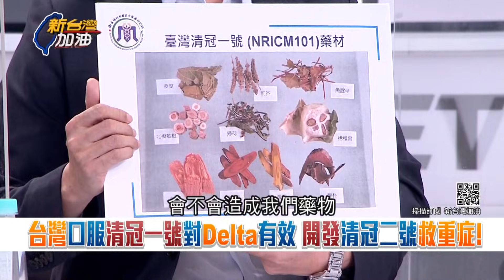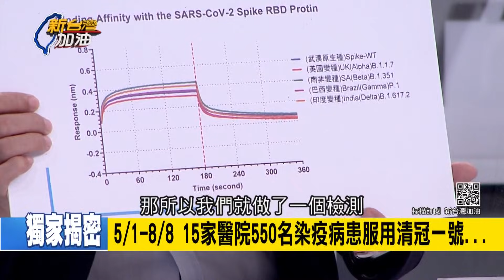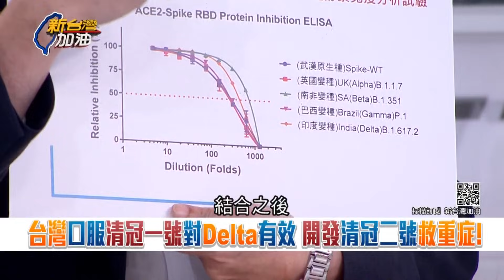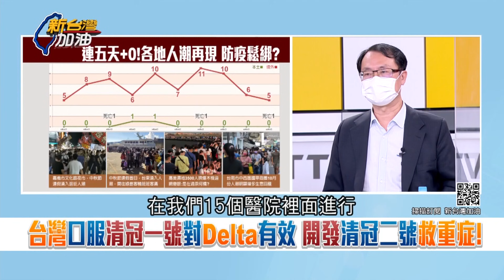拯救患者的特效藥！口服"清冠一號"對Delta有效 台灣鎖定重症開發"清冠二號" 中西醫合作大突破成另座護國神山｜廖筱君主持｜【新台灣加油 精彩】20211004｜三立新聞台